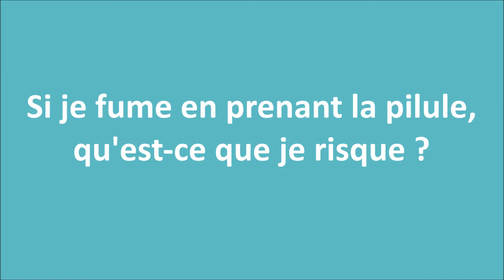Contraception et tabac, c'est compatible ?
Semaine spécialisée autour de la contraception. Les questions du jour ont pour thème le tabac et la contraception.
Prise de rendez-vous ☎️ :
- CH Lens : 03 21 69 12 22